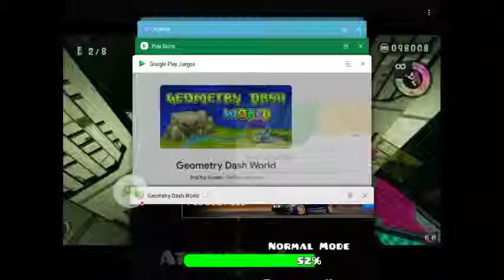geoemetry dash worlds